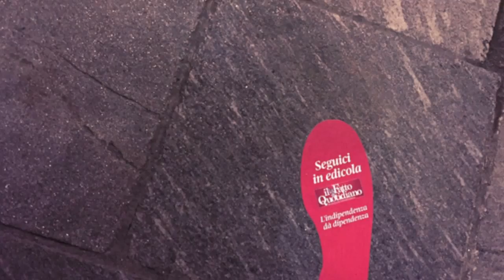C3Buzz - Il Fatto Quotidiano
Cliente: Il Fatto Quotidiano

"Seguici in edicola!"
Posizionamento di impronte a Milano e Roma al fine di creare un percorso verso le edicole prescelte per la promozione del quotidiano Il Fatto Quotidiano